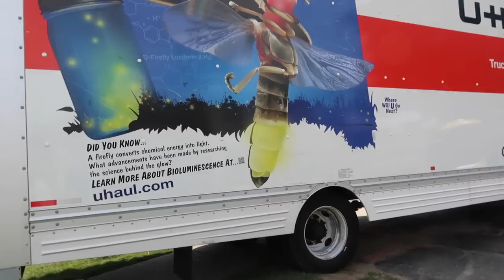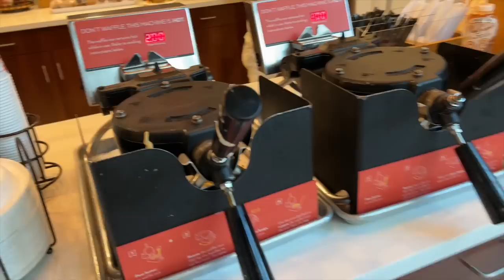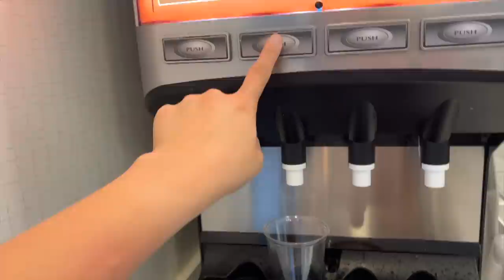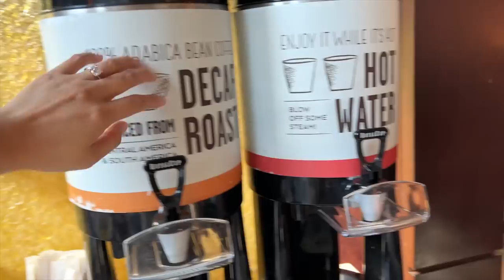Vlog 1792 ll HÀNH TRÌNH VƯỢT 5 TIỂU BANG MỸ TRONG 21 tiếng ĐỂ TỚI FLORIDA- CHÀO ĐÓN CUỘC SỐNG MỚI